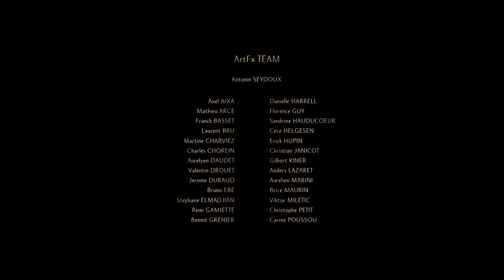Re-score: Trail of Light | Music by John Driscoll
Re-score of the short film, Trail of Light

New Music by John Driscoll

Entry in the 2024 Berlin International Film Scoring Competition